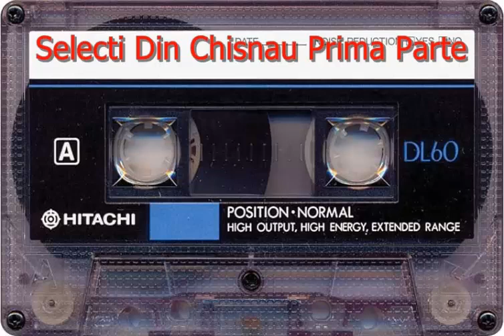Selecti Din Chisnau Prima Parte